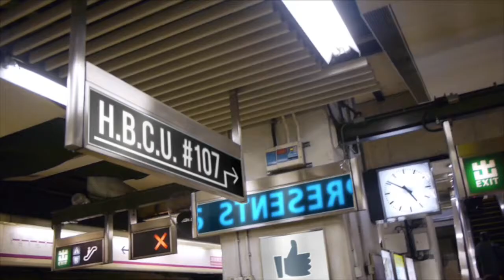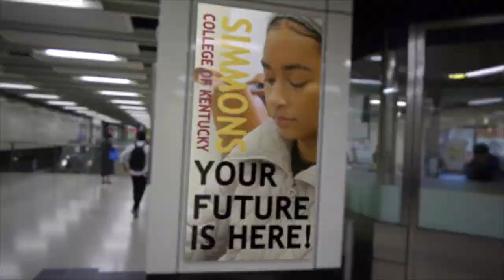S3:E4 Real Talk 01-14-22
J. Rene introduces viewers to Coach Kayla Vivian, the creator of The Vivacious Vibe Guide – Discussions about Life Fulfillment